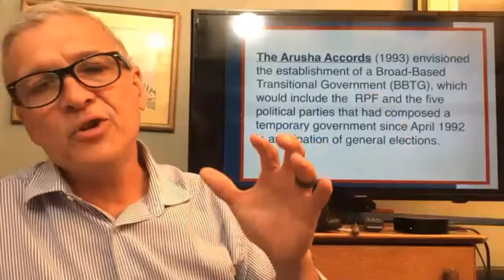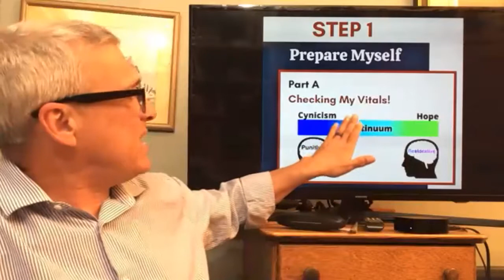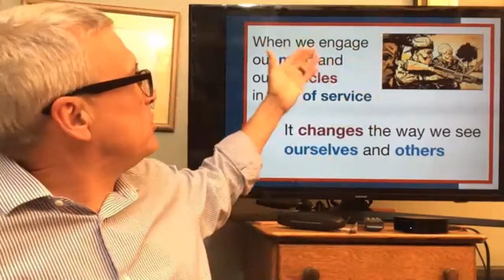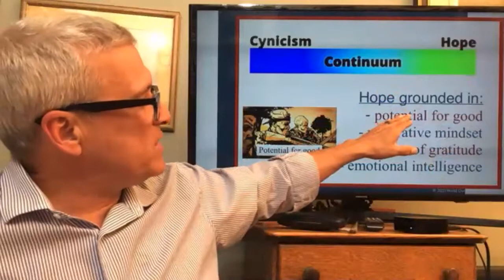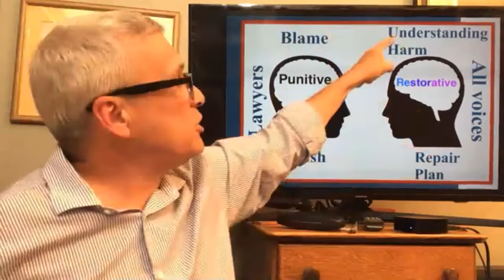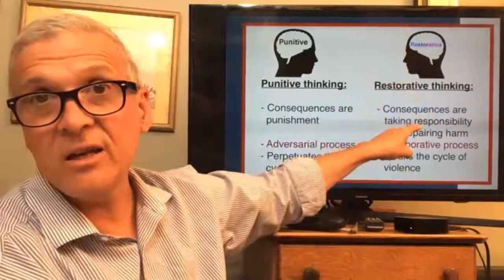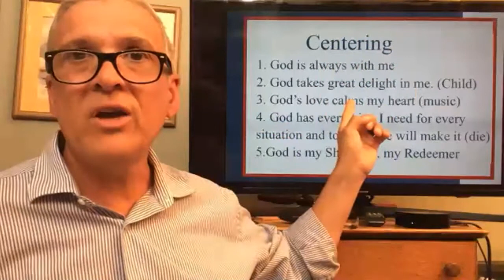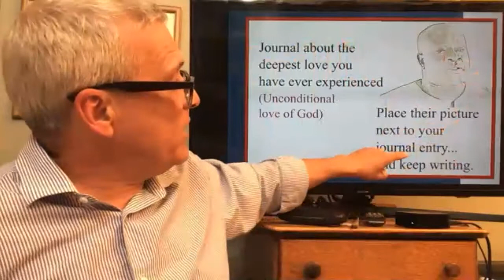Carl Wilkins- World Outside My Shoes Sharing Stories From Rwanda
Guest Speaker Carl Wilkins, the last American to remain in Rwanda during the Genocide Against the Tutsis, and founder of World Outside My Shoes. April 20, 2021

Facebook: Holocaust Resource Center of Kean University